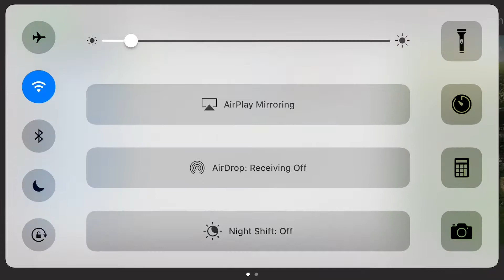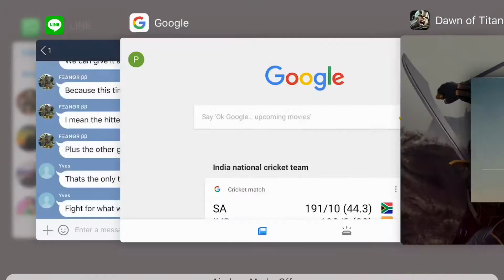Dawn of Titans WIFI hack!!!!!! don't try this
just an information..please don't try this as you may get banned from the game